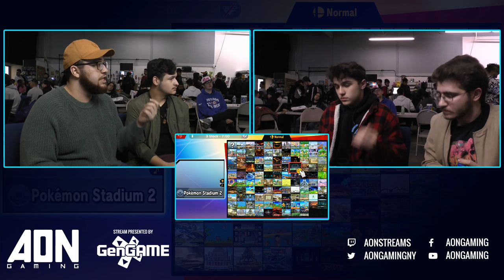AON Ultimate 56 - Rawk & PK Chris vs Amaryllis & Haarsnow Losers Finals - Smash Ultimate